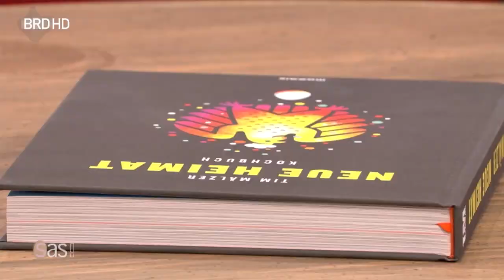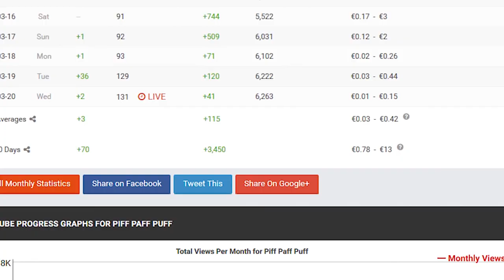YouTube Kacke: Tim Mälzer und seine neue Show!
Bitte aufklappen für mehr Informationen!

Bitte informiert Euch bevor Ihr Parolen nachbrüllt, eure Heugabeln herausholt, Privatpersonen Hasstiraden entgegenwerft, draussen herumheult "Was ist mit den MeiMeis" und generell zu einer solchen Veranstaltung geht!
Selbst wenn die Reform durchgesetzt wurde:
-Das Internet geht nicht kaputt (Naja...es sei denn ihr stolpert über  das W-Lan Kabel)
-Youtube wird weiter existieren, Twitch auch, FB, Knuddelz, Twitter, Reddit und Co auch (Sind die letzten eigentlich gewinnorientert ...nee...also fallen sie eh nicht unter die Reform!)
-Concrafter wird ewig weiter seine Reactions auf RTL und RTL2 machen und seinen Kanal definitiv nicht löschen
-P**nhub wird auch weiterhin für Tanzverbot genug Filme liefern auf die er er. äh...reagieren kann

Hier ein paar Youtube-Links wo ihr euch ein paar differenziertere Meinungen als die von "Herrn Newstime", Solmecke und Co. holen könnt.
und es gibt noch abertausend andere Videos, wo man andere Standpunkte bekommen und sich eine eigene Meinung bilden kann. schaut euch auch, wenn es sein muss LeFluff oder so an.
Hauptsache Ihr informiert euch. hört euch immer beide Seiten an, bevor Ihr Parolen nachplappert oder irgendwelche Lieder nachträllert, welche eventuell gar nur aus eigenen Vermarktungszwecken existieren. rennt nicht einfach eurem Idol hinterher, der euch dazu auffordert...sondern. informiert Euch und steht dann dazu!

(Gott, das wird spätestens nach 20 Minuten für alle anstrengend...aber die Stimme ist so liebreizend)

Zum meinem Video kommt leider hier erst der Beschreibungstext!

Dem Protagonisten (Tim Mälzer) sei hiermit eine absolute Wertschätzung und der größte Respekt erteilt.

Dieses Video soll nur unterhalten und niemanden verletzen.

Allen auftretenden Personen sei gesagt, ich würde sie allesamt gerne auf ein Getränk einladen sollten Sie sich hier wiederfinden.
(Falls sie es gar schlimm finden, kann ich mich auch überreden lassen ihren Part nachträglich herauszuschneiden...aber alle hier scheinen absolut sympathisch zu sein!)
Vorallem der niedlichen gebürtigen Braunschweigerin würde ich gerne einen ausgeben...ach Mist ...bin glaube ich selber Vegetarier. das passt dann vielleicht nicht, oder ich stehe vielleicht doch darauf Liebe mit Zügen zu machen.

Quelle:
NDR Mediathek
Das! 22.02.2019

Intro hat auch Musik - Geil!

Falls Sie irgendwelche Probleme mit dem Video, dem dargestellten Inhalt oder generell der Weltsituation haben, kontaktieren Sie mich bitte schnellstens per Kommentar, Nachricht auf der Diskussionsseite, auf Knuddels, Tinder oder per Brieftaube.